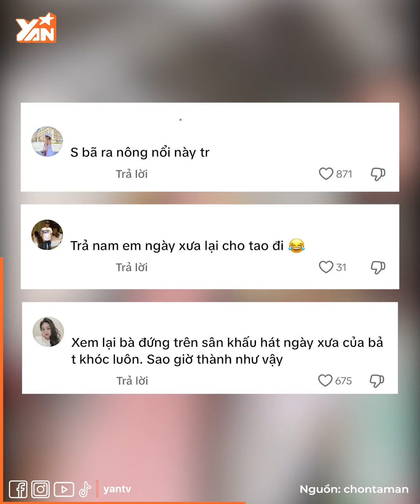Khán giả tiếc nuối Nam Em của quá khứ: "Hoa khôi Đồng bằng" vừa xinh đẹp vừa duyên dáng